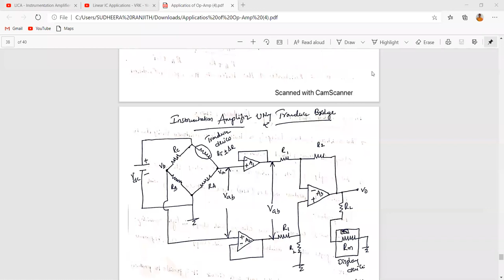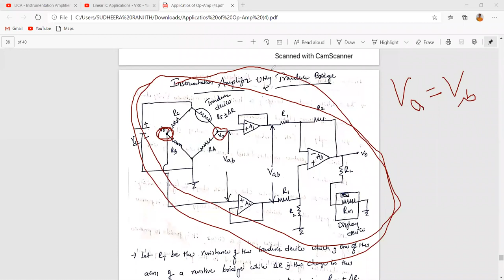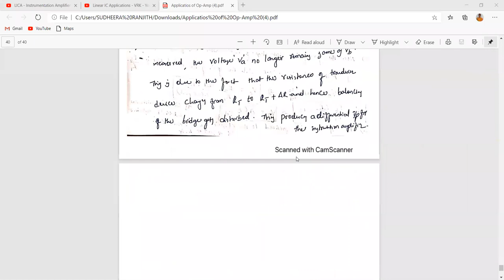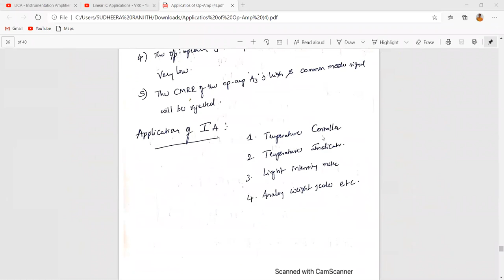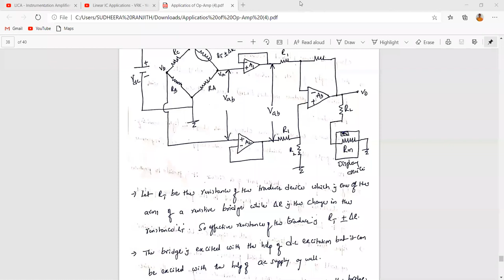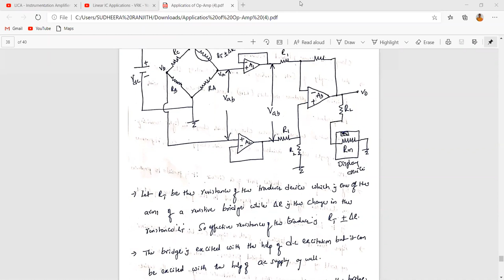LICA - Instrumentation Amplifier using Transducer Bridge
A.Y: 2020-21 ( I- Sem)
Sub: LICA
Date :15.10.20
Class: III ECE - B
Faculty : V.Ranjith Kumar
                Assistant Professor , Dept of ECE